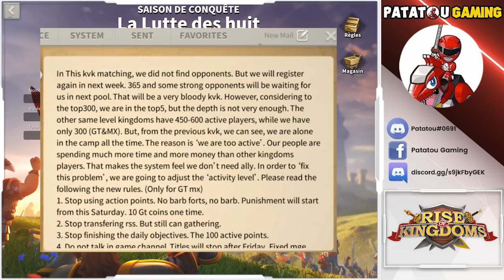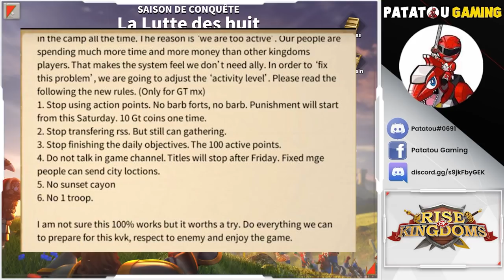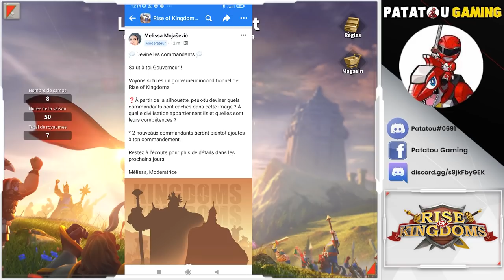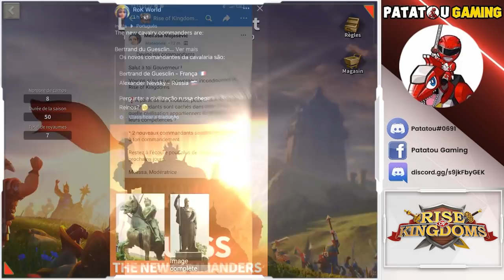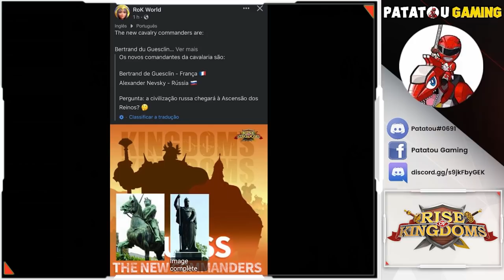NEW LEGENDARY! FRANCE ET RUSSIE! RISE OF KINGDOMS